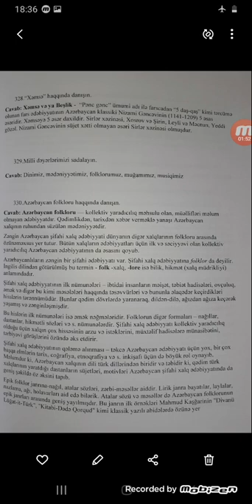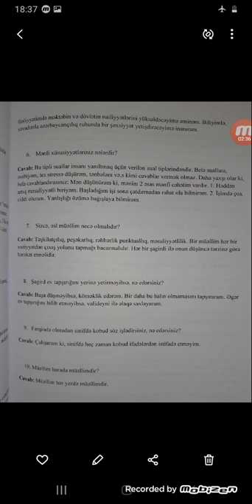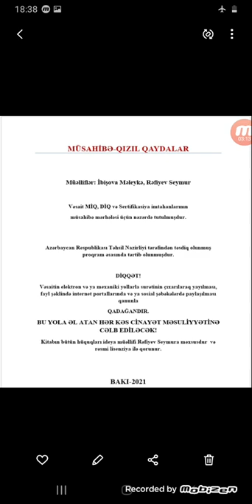MİQ MÜSAHİBƏ MƏRHƏLƏSİ HAQQINDA MƏLUMAT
MÜSAHİBƏ DƏRSLƏRİMİZ HAQQINDA MƏLUMAT ALMAQ İSTƏYƏNLƏR 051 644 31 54 NÖMRƏSİNƏ YAZA BİLƏR